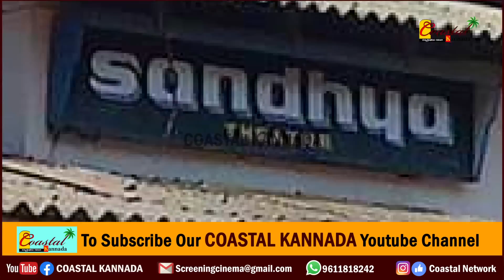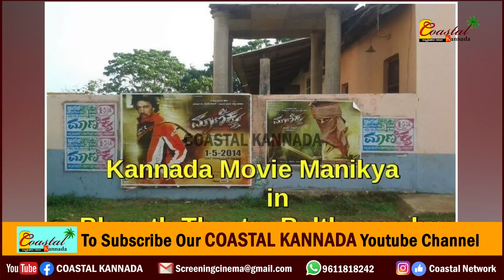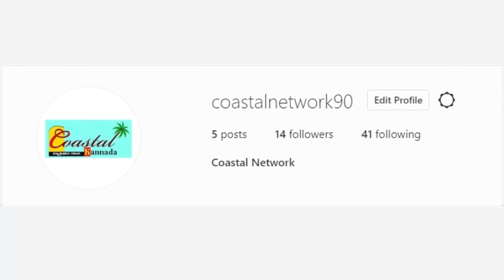ಬೆಳ್ತಂಗಡಿಯ ಭಾರತ್ ಟಾಕೀಸ್‌ಲ್ಲಿ ರಾತ್ರಿ ಕಾಂತಾರ ಜಾತ್ರೆ ಹೇಗಿತ್ತು? ಸೋಲ್ಡ್ ಔಟ್ ಶೋ Kantara in Bharath Talkies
ಬೆಳ್ತಂಗಡಿ ತಾಲೂಕಿನ ಏಕೈಕ ಚಿತ್ರಮಂದಿರ ಅಂದ್ರೆ ಅದು ಭಾರತ್ ಟಾಕೀಸ್. ಕನ್ನಡ ಚಿತ್ರಗಳಿಗೆ ಕುಟುಂಬ ಸಮೇತರಾಗಿ ಚಿತ್ರಮಂದಿರಕ್ಕೆ ಬಂದು ಸಿನಿಮಾವನ್ನು ವೀಕ್ಷಿಸುವ ಪಡಿಪಾಲು ಇತ್ತೀಚಿನ ದಿನಗಳಲ್ಲಿ ಇರಲಿಲ್ಲ. ಆದರೆ ಇದೀಗ ಕುಟುಂಬ ಸಮೇತರಾಗಿ ಪ್ರೇಕ್ಷಕರು ಹಳ್ಳಿಹಳ್ಳಿಗಳಿಂದ ಬಂದು ಕಾಂತಾರವನ್ನ ವೀಕ್ಷಿಸುತ್ತಿದ್ದಾರೆ. ಹಾಗಾದ್ರೆ ಬೆಳ್ತಂಗಡಿಯ ಭಾರತ್ ಟಾಕೀಸ್ ನಲ್ಲಿ ಕಾಂತಾರ ಚಿತ್ರಕ್ಕೆ ಯಾವ ಮಟ್ಟಕ್ಕೆ ಪ್ರತಿಕ್ರಿಯೆ ಇದೆ.? ಅನ್ನೋದರ ಸಂಪೂರ್ಣ ವಿವರ ಈ ವಿಡಿಯೋದಲ್ಲಿದೆ.